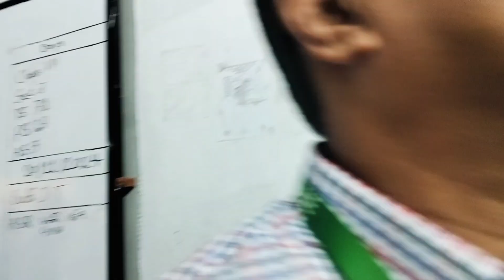আজ ওদের সাথে আমার এ বছরের শেষ ক্লাস ৭ম J শাখার ছাত্ররা। দোয়া ও শুভকামনা অবিরত SHKSC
আজ ওদের সাথে আমার এ বছরের শেষ ক্লাস ৭ম k শাখার ছাত্ররা একটু আবেগের হাসি ও আনন্দ উচ্ছ্বাসে উদ্ভাসিত হয়ে উঠছিল আর হয়তো এগুলো সব স্মৃতি হয়ে থাকবে